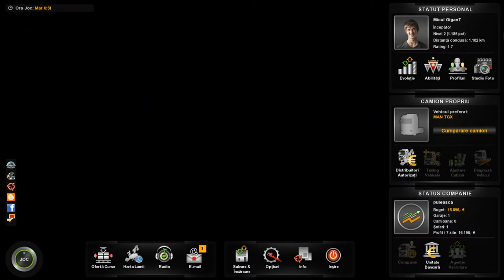O încărcătură grea